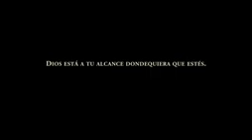JESÚS pago con su sangre por nuestra Salvación, "la entrega" no temas, DIOS está contigo.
Compartelo con todas las madres abnegadas que conoces o etiqueta sus nombres en los comentarios.
DIOS los bendiga en el nombre de nuestro Salvador: JESÚS.